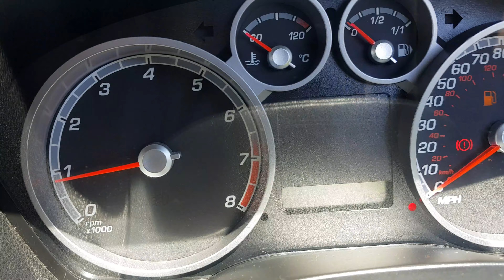Focus ST225 engine noise, suspected broken piston skirt, 100% not crank, it's a tap not a knock